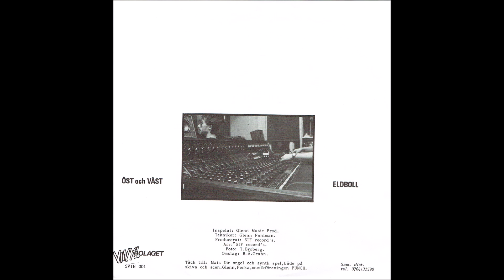SIF Record's ‎– Öst Och Väst / Eldboll (FULL 7´´ 1983)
Öst Och Väst   Vinyl, 7" 1983 Sweden  Vinylbolaget ‎– SVIN 001
1. Öst Och Väst    00:00
2 Eldboll                 03:12